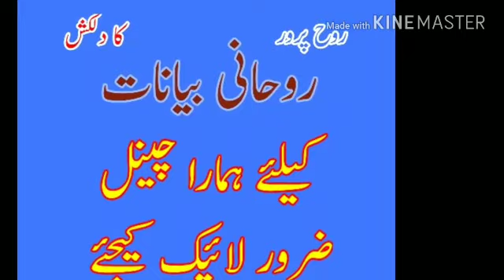Raza Saqib Mustafai Sahib k sath Dewanzada Sajid Assi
Ronaq e Muhafal e Meelad  e Pakpirzada Sajid ASI